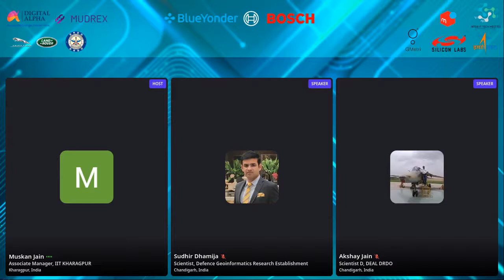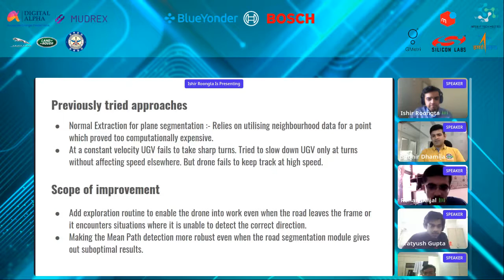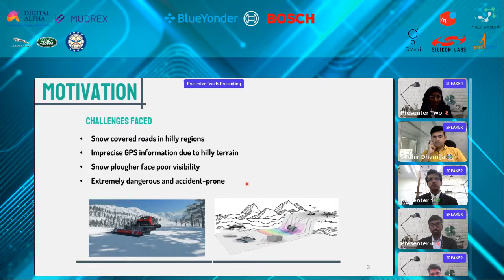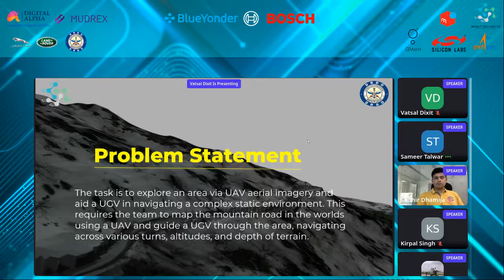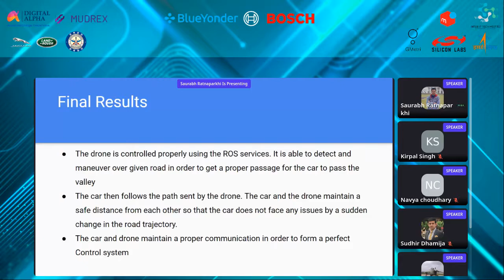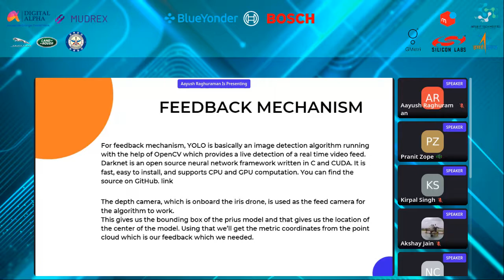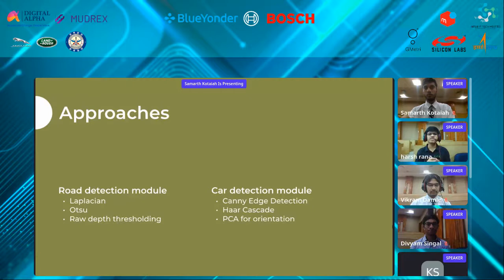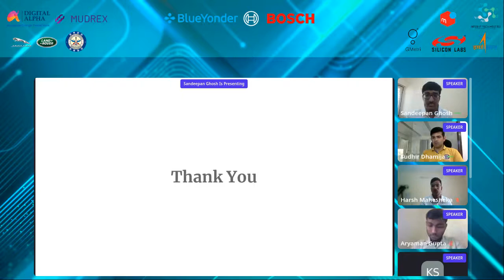DRDO's UAV-Guided UGV Navigation Challenge (Presentation)